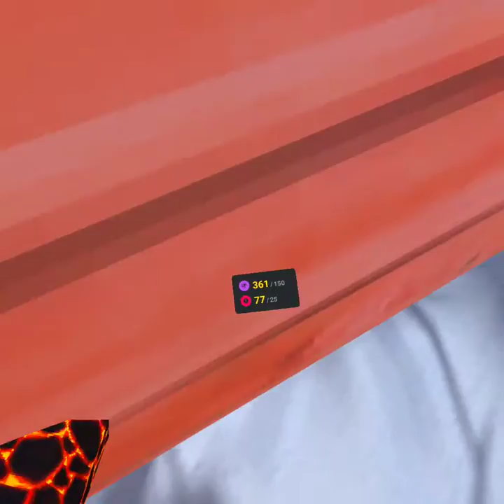gorillaTag Floor is lava